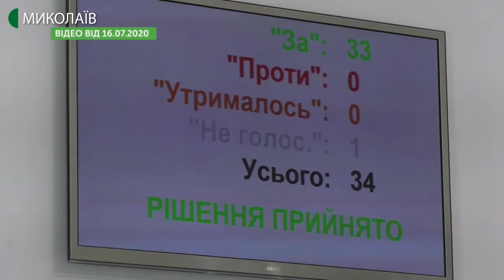Тема дня: Опалювальний сезон під загрозою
15 липня під час прес-конференції  представники енергопостачальних компаній повідомили, що опалювальний сезон 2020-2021 в Миколаєві під загрозою. Підприємства Миколаївоблтеплоенерго та Миколаївська теплоелектроцентраль заборгували «Миколаївгазу» тридцять шість з половиною мільйони гривень. Чому виникла така заборгованість? Чи дійсно під загрозою опалювальний сезон 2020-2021 в Миколаєві? Які дії влади у розв’язанні цієї ситуації? Як це вплине на споживачів? – про це в програмі «Тема дня» 17 липня 2020 року.
Гості прямого ефіру:
Сергій Черніков – директор фінансовий АТ «Миколаївгаз»
Еліна Луцкевич – начальник управління зовнішніх комунікацій АТ «Миколаївгаз»